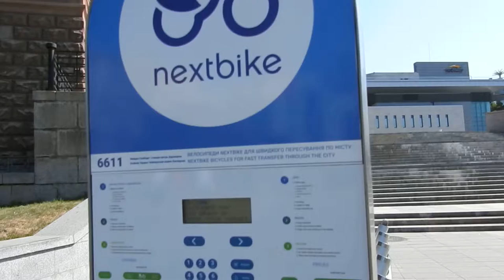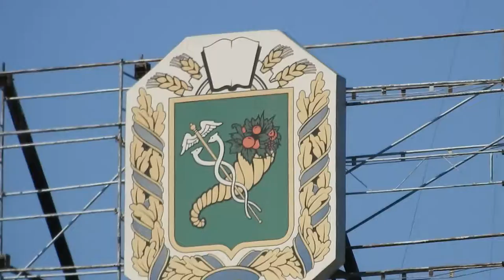Nexbike велопрокат в Харькове 4 сентября 2018